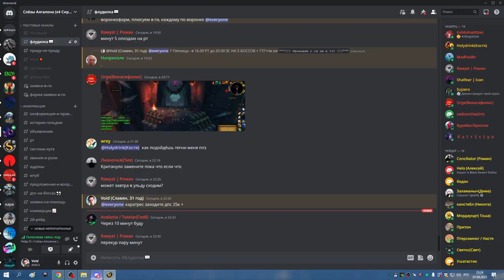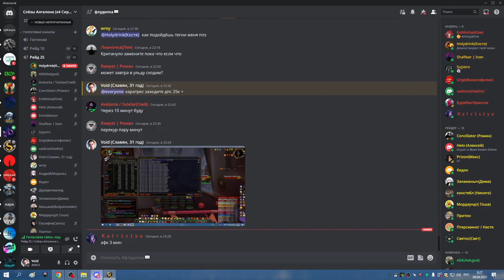2я часть ЗС на 5 боссов ХПАЛ РПАЛ 07 04 23